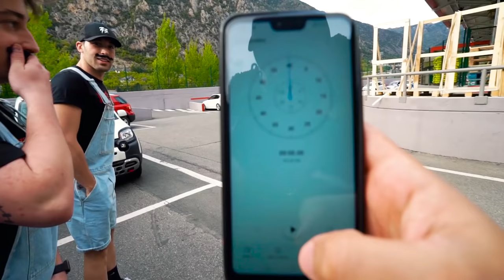SI NO ROMPES EL HUEVO GANAS 1000€ !! ** MUY DIFÍCIL ** [bytarifa]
➜Hoy os traigo un vídeo, en el que me enfrento en un reto a bairus.En el cual el que no rompa el huevo gana 1000 euros.Espero que os guste ;))

NOS VEMOS :)